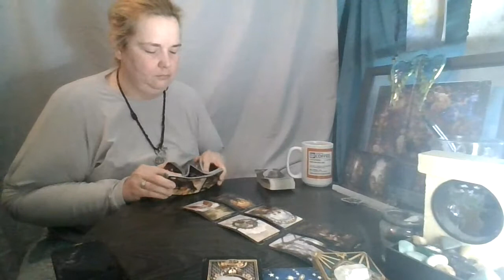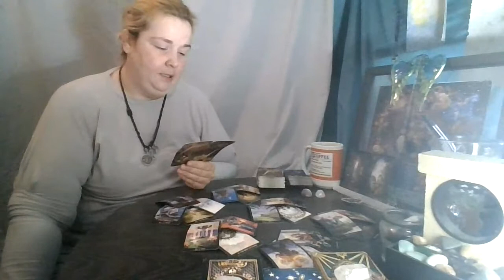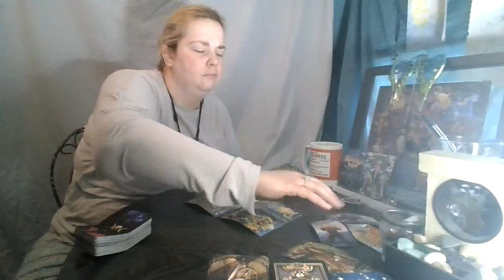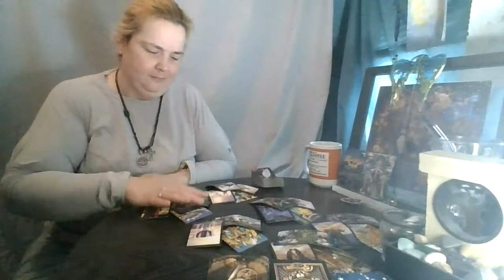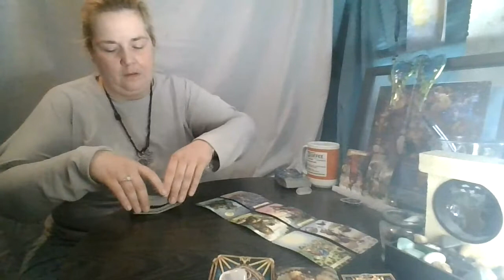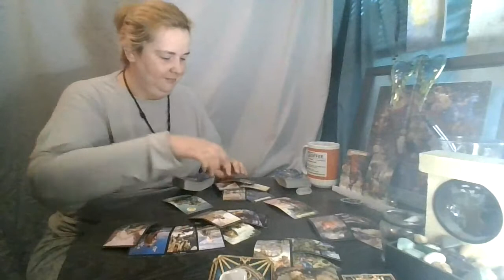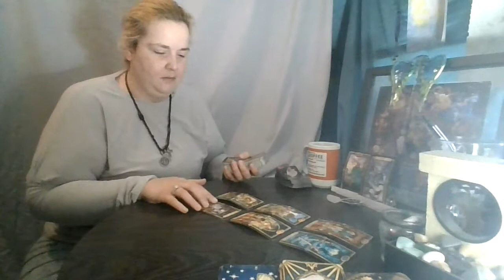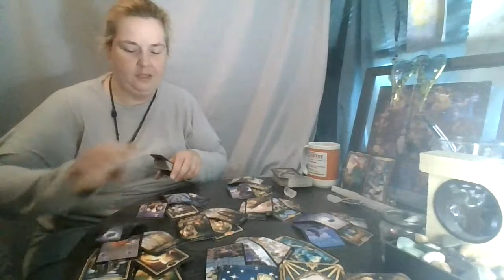Weekend Top and Bottom on the deck: August 1st and 2nd